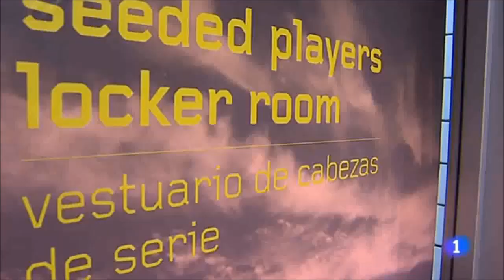Rafael Nadal at Madrid Open, 9 May 2017